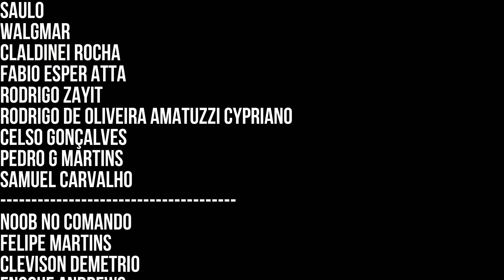Boss Apóstata queimado & Mapa de Gelo no The Last Faith - 08 - Detonado PLATINA (4K)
Uma aliança profana entre os gêneros “metroidvania” e “soulslike”. The Last Faith oferece um combate implacável e preciso, com uma enorme variedade de execuções personalizadas para você realizar. Os malditos e os abençoados serão julgados da mesma forma; não deixe nada ficar em seu caminho.
Capitulos:
00:00 Passagem Litúrgica
01:41 Embrião 4/20
04:58 Boss Apóstata queimado
10:15 Habilidade Marca Perdida de Transcendência
11:03 Magia Maldição da queimadura
13:27 Projeto de prototipo raro
17:44 Amuleto Lua de Sangue
18:59 Arma mão direita Lâmina de corrente espinhal
24:10 Ruínas Malditas da Fortaleza de Osseus
34:17 Primeiro Cálice
37:00 Embrião 5/20
37:39 Segundo Cálice